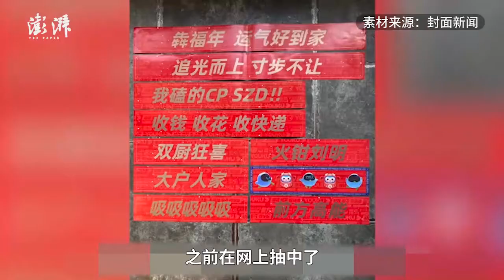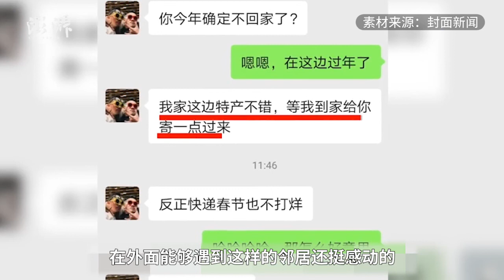Man in Shenzhen puts up creative couplets and his neighbor uses same to 'troll' him 贴魔性春联隔空battle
近日，广东深圳。两名90后小伙贴春联隔空互怼在网上走红。当事人回应称：之前和邻居从未见过面，调监控才发现是对方在看自家门上的春联，还自制春联隔空battle。

In lieu of traditional SpringFestival scrolls, a man in Shenzhen, Guangdong put up creative couplets on the door, and his neighbor joined in and used couplets to troll him playfully. The man plans to send some gifts to his neighbor who will stay in the city during the LunarNewYear.